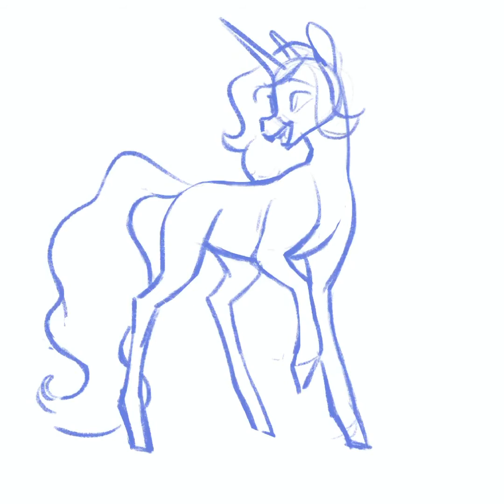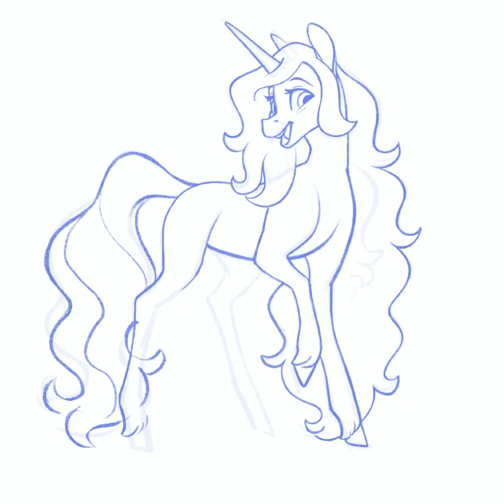Izzy Moonbow | SPEEDPAINT | MLP G5 Movie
Izzy Moonbow speedpaint. The character is from the newest My Little Pony movie

What I used to make this video:

Art Program: Procreate
Music: Magestic Skies & Fire Inside - (both by) Triple Scoop Music
Editing Program: Premiere Rush